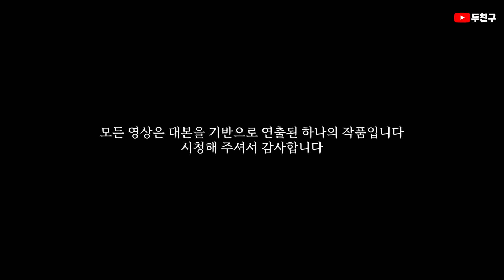요즘 건달도 숙소 생활을 할까?